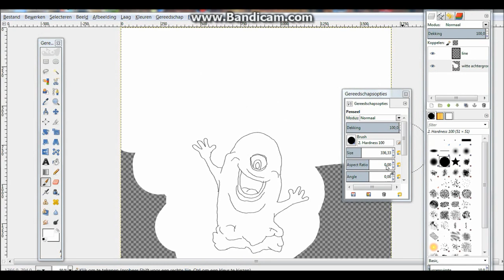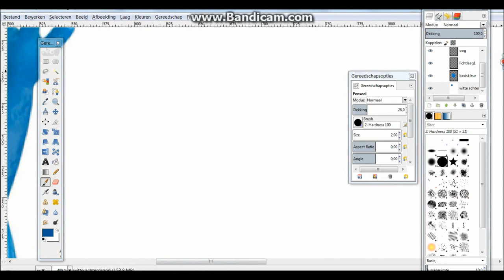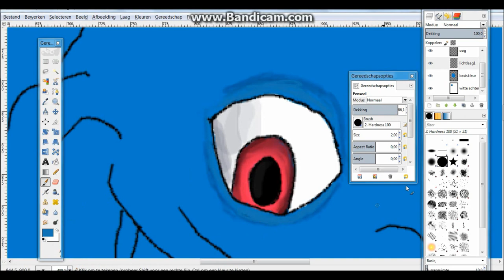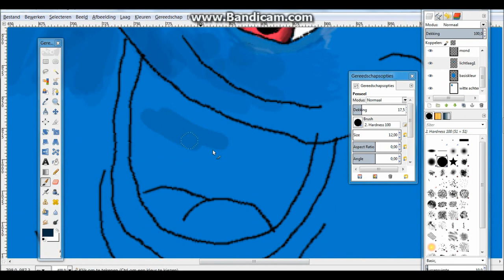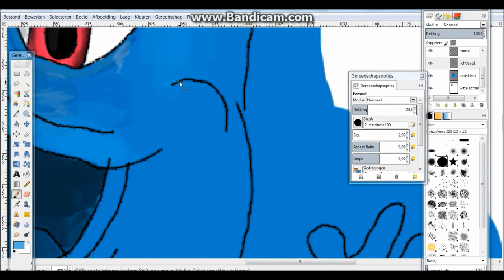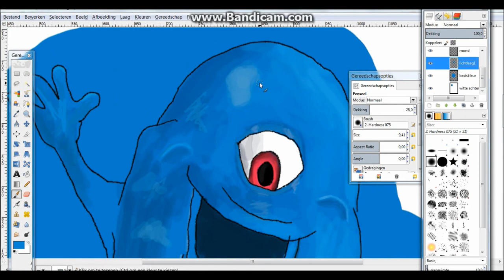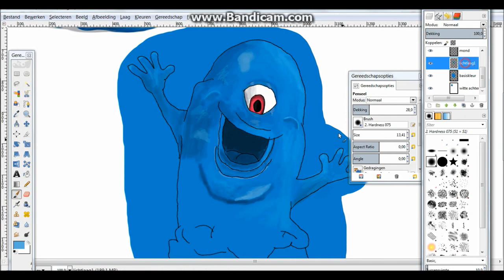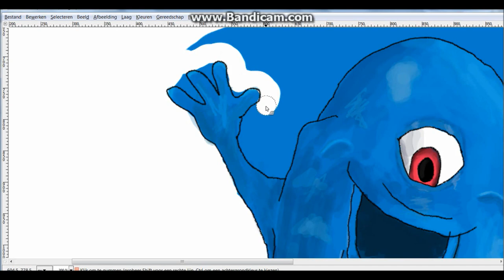Speed Painting: Bob (monsters vs aliens)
Speed Painting ~ Bob